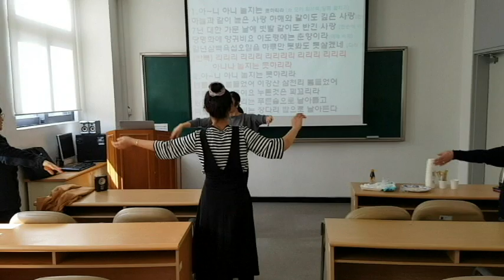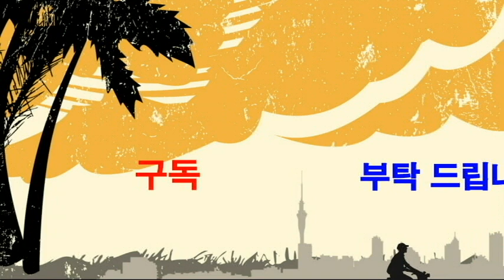창부타령 율동-웃음치료,레크레이션,치매예방재활,건강,힐링,체조,대전,청주,세종,천안,서울,smile,recreation,music,dance,fun,kpop